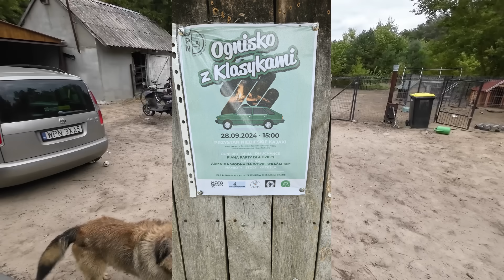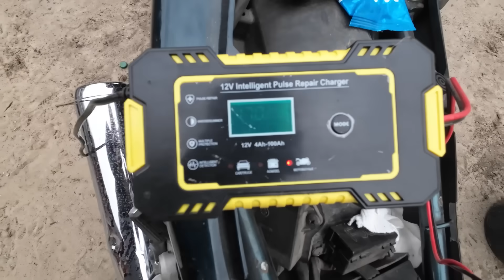Ciśnieniowe mycie gniazd kurzych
Dziś z rana przyjechał pan co zna się na królikach, okazało się po sprawdzeniu że Łatka to Łatek, taka niespodzianka, tego się nikt nie spodziewał, ale wątpliwości nie ma.
Wymyłem pod ciśnieniem stare gniazda dla kur, zdało to egzamin, a za moment jak to piszę lecę na zlot klasyków, który jest w mojej okolicy.